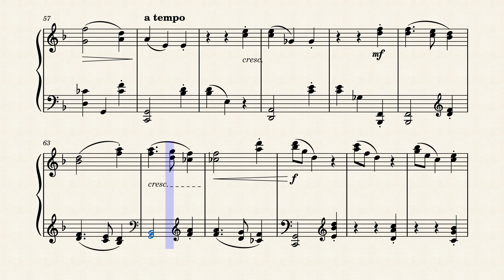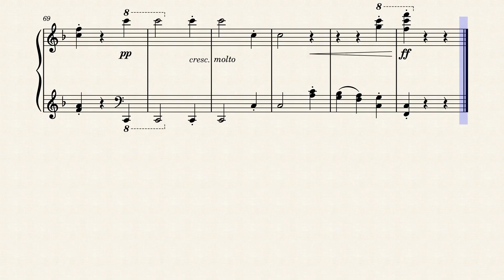Valse Viennoise - LCM Grade 8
This piece is from LCM's Piano Anthology Grade 8